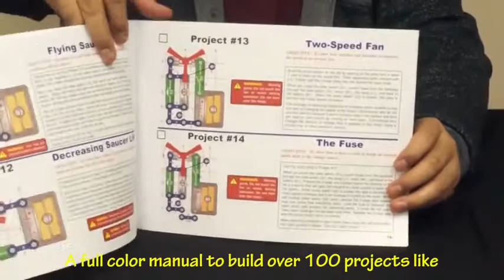Snap Circuits Jr. SC-100 Electronics Exploration Kit | Over 100 STEM Projects |30 Snap Modules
More Great Products By Snap Circuits
Build working Circuits build over 100 different electronics circuit projects with 30+ electronic components
Supports a vigorous STEM/ steam curriculum
No soldering - no tools - it's a snap snap modules require no tools and and click together to ensure solid electrical connections
Learn by doing build working models of a photo sensor, a flashing light, and an Adjustable-Volume siren. More than 100 exciting projects in all with included 30+ snap together parts
Design electrical circuits using the knowledge gained from building over 100 Circuits found in the illustrated instruction manual
Awards Snap Circuits brand kits have received the following awards: the National Parenting Center-Seal of Approval, Dr. Toy 100 best children's products, Dr Toy best educational products, STEM approved
Snap Circuits provide students ages 8+ with hands-on experience building models of working electrical circuits
Circuitsafe technology is only found in Snap Circuits brand electronics education kits. Snap Circuits, electronics exploration kit, circuitsafe, learn by doing, and Elenco are trademarks of and Copyrighted by Elenco electronics, Inc.